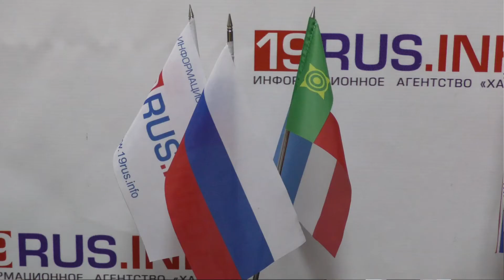Виктор Богушевич: Я призываю людей строить новое жилье